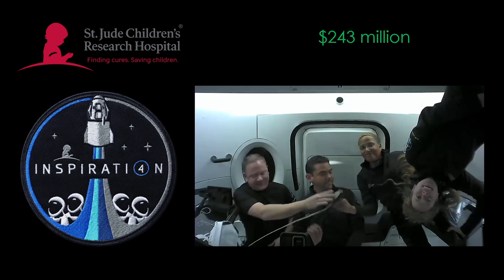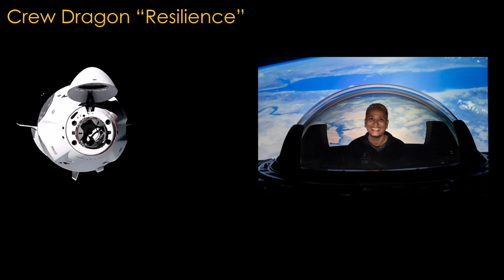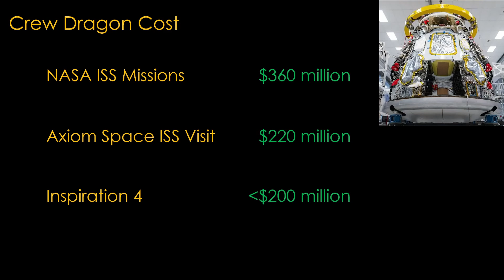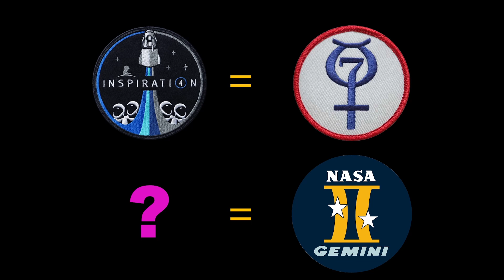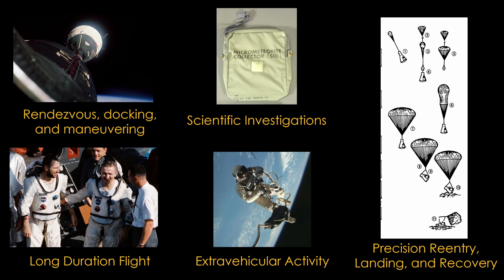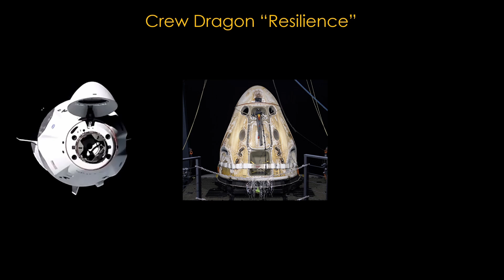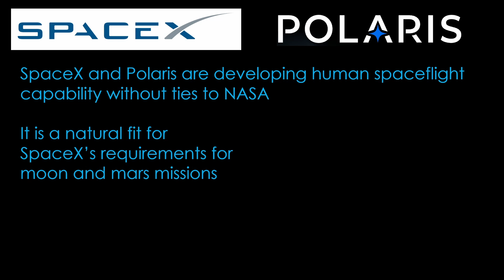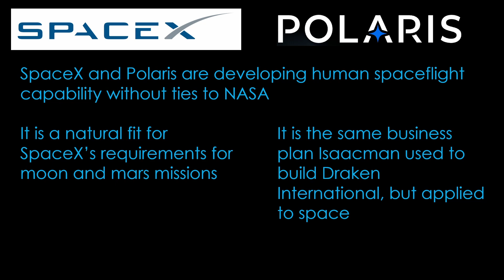Polaris Dawn - Your Very Own Human Space Program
If you wanted to build your own human space program outside of NASA, what would it look like?

It's already underway, and it's known as Polaris Dawn...